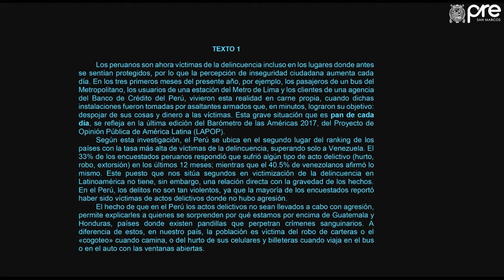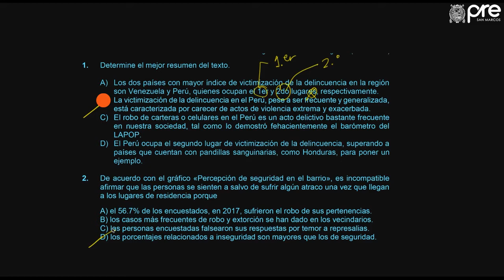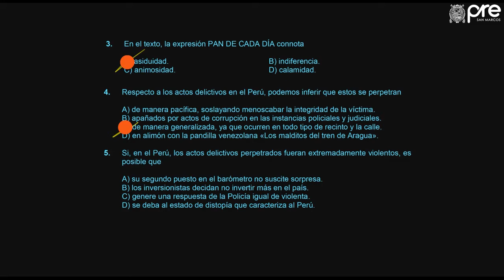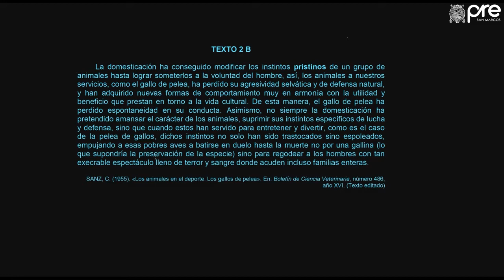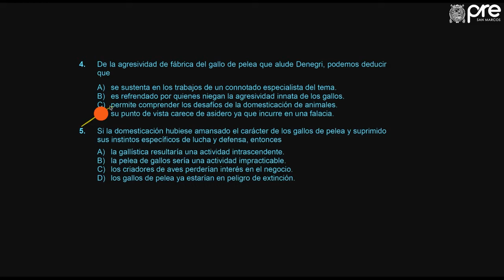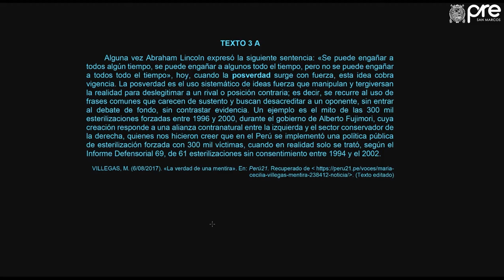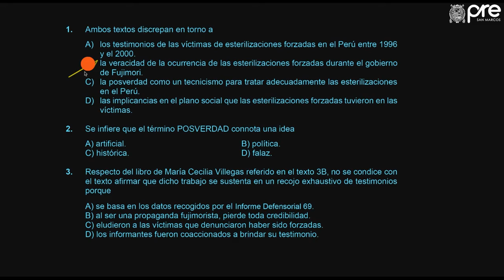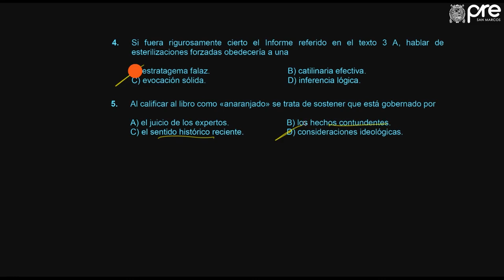✅ PRE SAN MARCOS Hab Verbal Semana 12 02 2019 II Texto 1 2 3